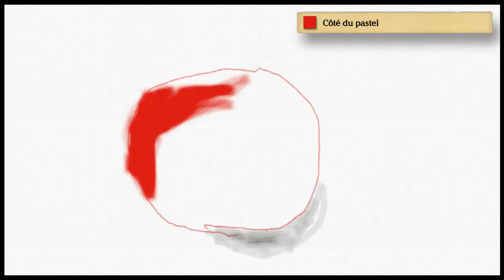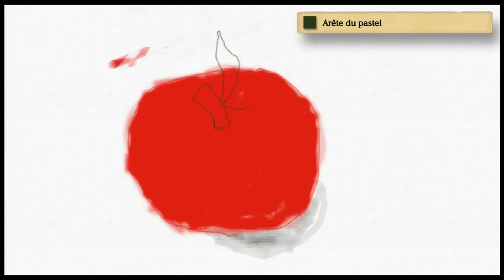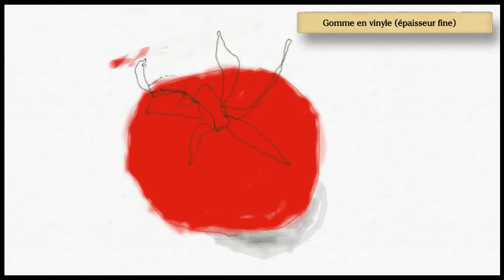Art Academy: Home Studio - tomate